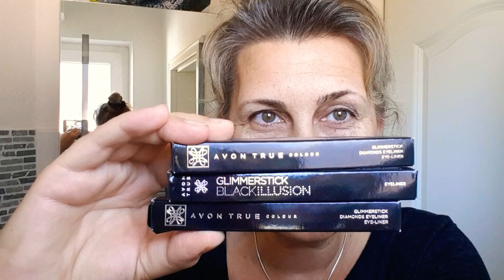Abend Make-up Tipps und Tricks für Schlupflider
Huhuuuuu, ja das Ende ist etwas komisch, weiss auch nicht warum. Akku leer🤪. trotzdem zeige ich es Euch. viel Spass beim schauen💖